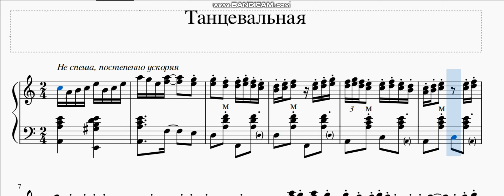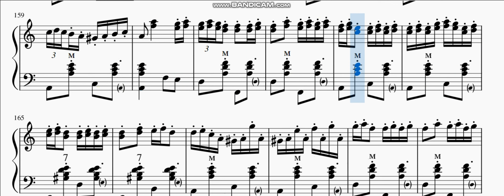"Gypsy Polka 2" обработка для гармони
Сбербанка 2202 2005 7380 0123 Виктор Александрович Е.